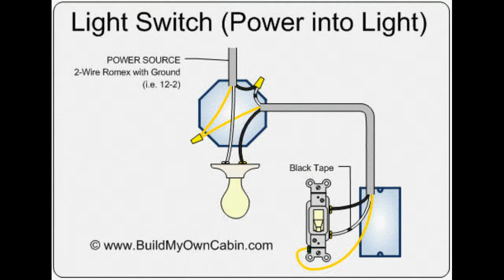Happy Halloween: WHAT ARE GHOSTS?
Happy Halloween!! I answer the question: What are Ghosts? Are they real or a figment of our imagination? Let's explore.